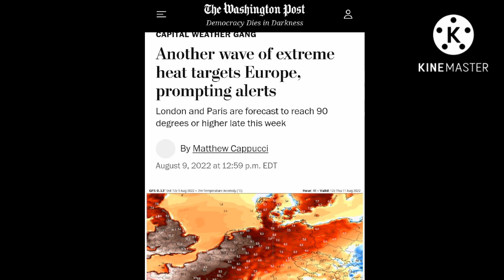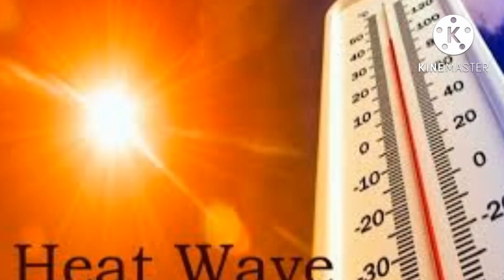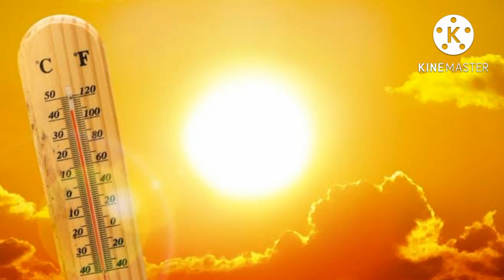ইউরোপের ইতিহাসে 500 বছরে এই প্রথম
ইউরোপের ইতিহাসে 500 বছরে এই প্রলয় ।